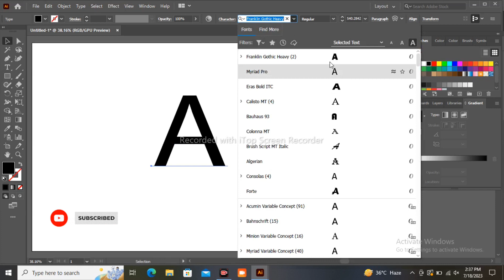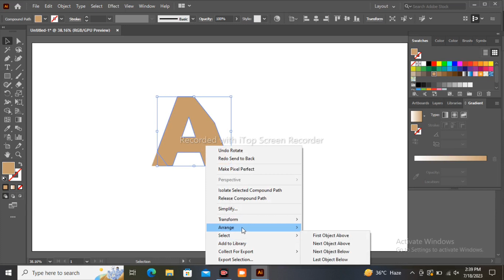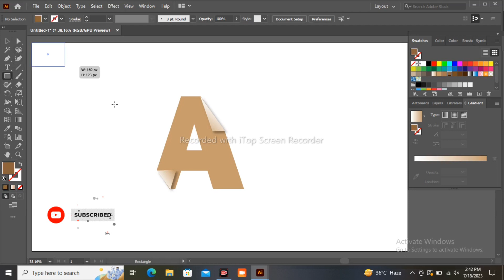Create Folded Text Effect In Adobe illustrator | Illustrator Tutorial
How to create folded  text design in Adobe Illustrator CC..

In today's Adobe Illustrator tutorial I'm going to show you how to create a folded text design.

Note* This is my personal way of working and by no means the best nor the only way to create illustrations.